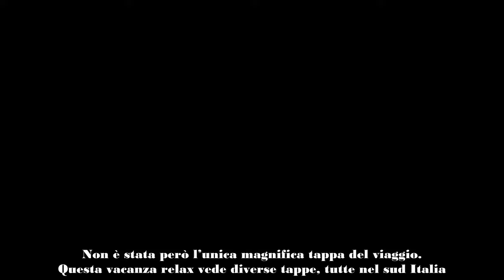Alberto Matano, per le sue vacanze ha scelto il borgo più bello della Sicilia ci vivono neanche 9 m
Un luogo esclusivo, lontano dal turismo di massa: così Alberto Matano si sta godendo la sua estate. Cos’ha di affascinante questo paesino
Il conduttore tv Alberto Matano si sta dedicando al suo meritato riposo ormai da un bel po’ di tempo. Le vacanze estive sono iniziate a luglio, dopo la fine del periodo intenso in tv al timone de La vita in diretta, una delle trasmissioni tv più seguite del pomeriggio.